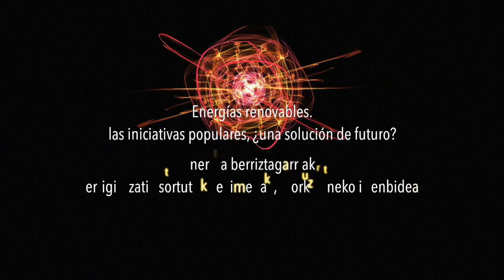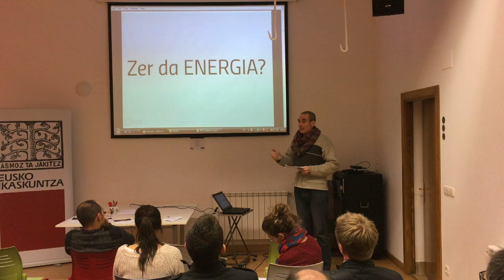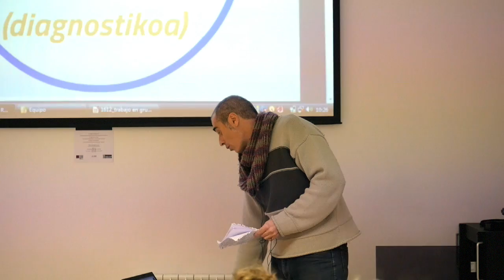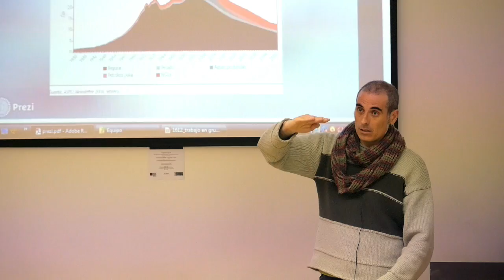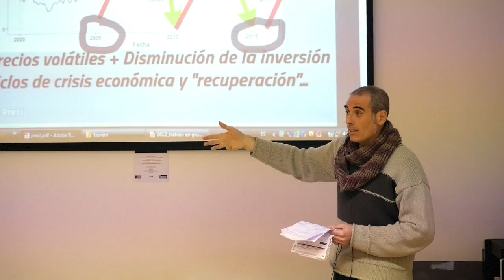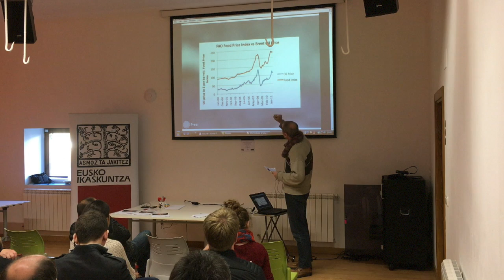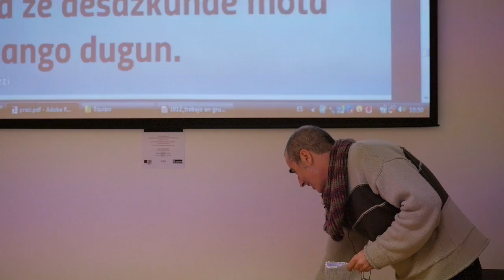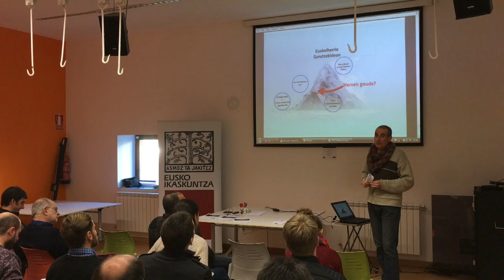charla reflexión ENERGÍAS RENOVABLES. LAS INICIATIVAS CIUDADANAS, ¿UNA SOLUCIÓN DE FUTURO?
Xabier Zubialde, de la empresa Acimuth,  ofreció una charla-reflexión sobre ENERGÍAS RENOVABLES. LAS INICIATIVAS CIUDADANAS, ¿UNA SOLUCIÓN DE FUTURO?
El 13 de diciembre se celebró en Bera un foro participativo con el objetivo de imaginar el futuro de las energías renovables e identificar y analizar las iniciativas ciudadanas surgidas en torno a ellas.